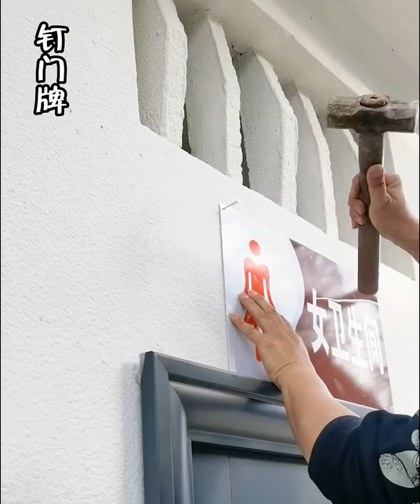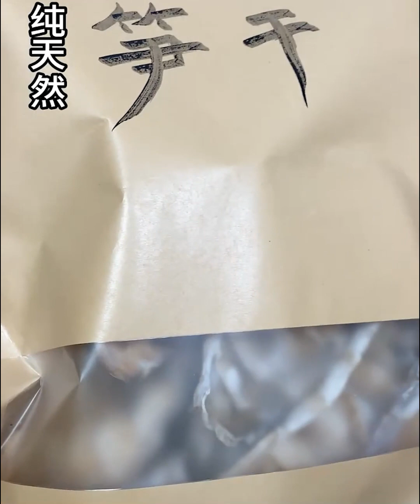Episode 159: Renovating the Old Factory/ Cleaning up the garden, completing the super giant gate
Renovate old house 2024
Clean and renew
First level renovation
Cleaning and renovation of old houses
Unique renovation idea for an old house.
Restore old house